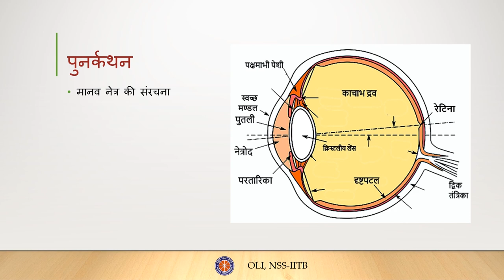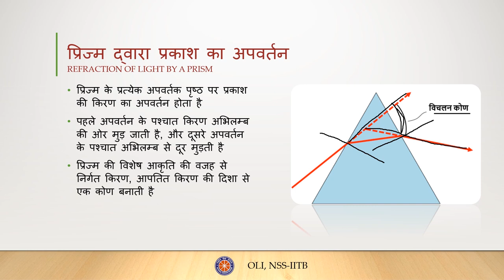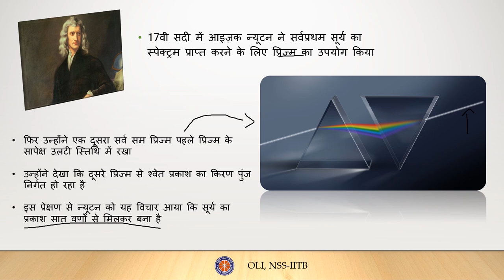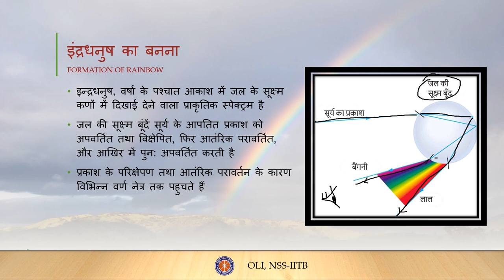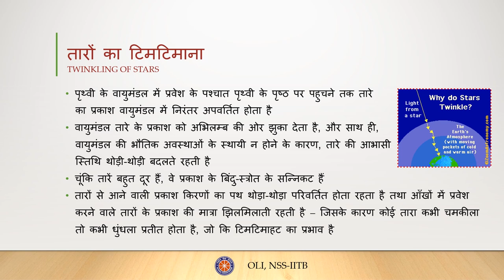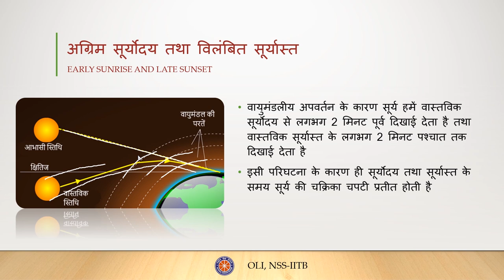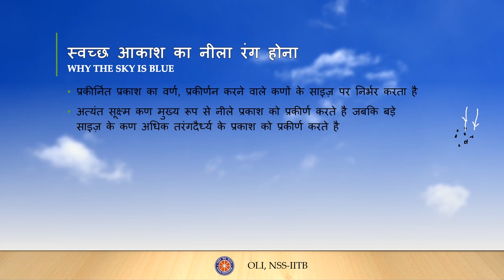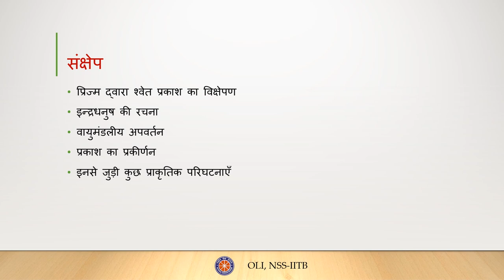मानव नेत्र भाग - २ (Human Eye Part - 2) कक्षा 10 विज्ञान (Class 10 Science) - Hindi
In this video, you will learn about the dispersion of light and  its scattering. You will also learn the reason for rainbow formation and blue colour of the sky.

Taught by: Yash Gupta
Reviewed by: Nitin Tiwari